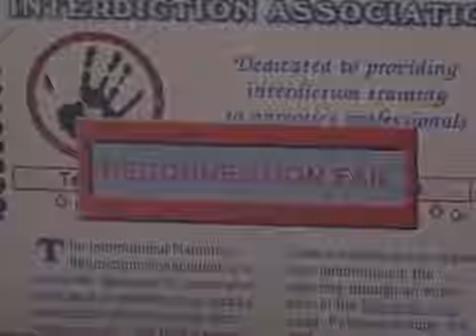The Reunion 顶天立地 EP19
This drama revolves around three good friends played by Tay Ping Hui, Chew Chor Meng and Terence Cao. It traces the strong bond they have established since childhood and it also chronicles the ups and downs of their lives. Their friendship is however put to test under the onslaught of greed, love, jealousy, hatred and betrayal. Will their friendship endure the trials of life and the test of time?